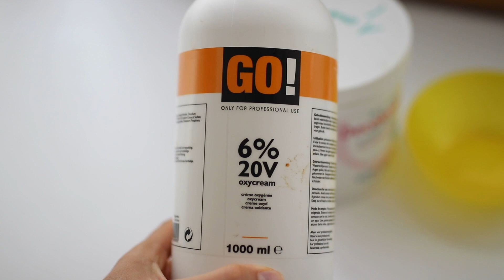Cambio de LOOK en CASA - Peluquería at home Vlogvid 19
Hoy me he levantado con ganas de verme diferente así que he cogido las tijeras, el decolorante y voilá! Espero que os guste y os riais, que falta nos hace!!!